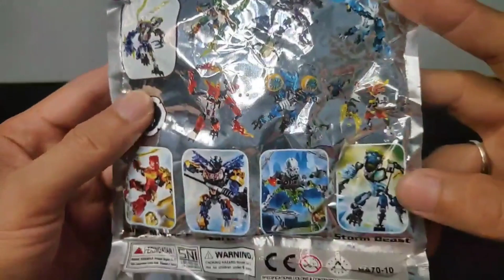UNBOXING & RAKIT Mainan 2000an berjudul BIOCHEMICAL HERO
Kali ini saya akan unboxing dan merakit mainan 2000an yang berjudul biochemical hero.
Hero apakah yang kita dapat??
Mari kita sama-sama lihat video nya.

Terima kasih telah berkunjung ke channel saya dan menonton video unboxing serta merakit mainan 2000an dari saya.